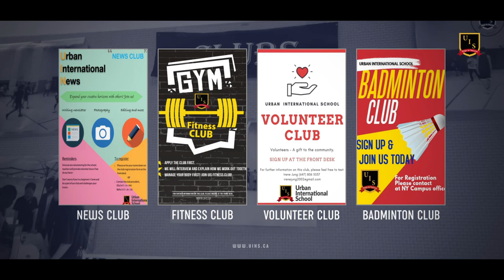UIS 2020 School video